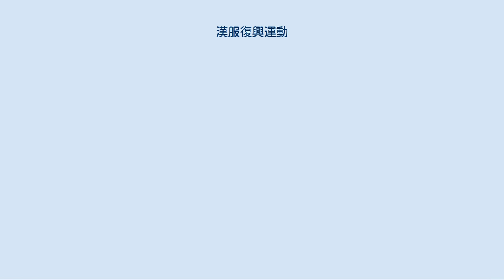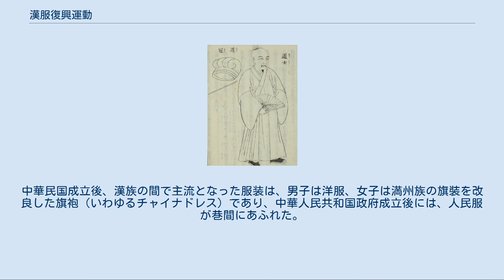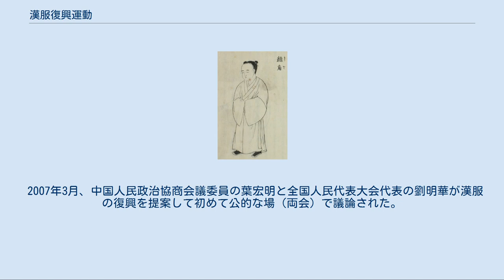漢服復興運動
漢服復興運動の支持者 漢服復興運動（かんふくふっこううんどう）とは、漢族の伝統的な服装である漢服を、公共の場で着用して広めようとする、21世紀に始まった中国大陸における文化運動である。
 17世紀初頭、満州族が建国した清朝では、漢族は頭髪・衣服を満州族式（辮髪や旗装など）に改めることを強制（剃髮易服）され。
清朝が崩壊すると復古運動に基づく漢服文化が広がり、土台そのものはできたものの、内戦や戦争、文化大革命による人民服の強制、改革開放での洋服の流行などの諸事情により、20世紀は比較的大きな運動が起きることはなかった。
2000年代になり、中国の高度経済成長に伴う漢族のナショナリズムの高揚の後押しもあり、特に2001年当時の江沢民総書記（国家主席）が上海のAPECで披露した唐装の影響を受けて漢服の復興は2003年から一部で提唱されるようになった。
 1644年に、清朝が明朝に代わって大陸を支配するようになり、剃髮易服を実行。
清朝末期に中国における革命運動を進めていた孫文は、『驅除韃虜，恢復中華』（満州族を駆逐し、漢民族による国家を取り戻す）というスローガンを掲げて辛亥革命を進めた。
この革命によって清朝が崩壊すると、『驅除韃虜』は民族共生というスローガンに代わり、『恢復中華』は、20世紀になると、時代遅れとされ、政治体制においては既に西洋的国家体制に取って代わられた。
漢族の服装文化は、清朝が支配した1644年から1911年の長い期間において実質的に破壊され、清朝が崩壊したといえども漢服が再び定着することはなかった。
中華民国成立後、漢族の間で主流となった服装は、男子は洋服、女子は満州族の旗裝を改良した旗袍（いわゆるチャイナドレス）であり、中華人民共和国政府成立後には、人民服が巷間にあふれた。
 ヨーロッパの研究者は「清では、役人の他に漢族の平民は明の服を着せられたが、晩清まで大勢の漢人は自ら志願して満洲の服を着た」と発言している。
清朝の子供や僧侶や道士や婦女も明の服を着せられた。
また、剃髮易服を実行するのが難しいことから、清の間にも大勢の人が明の服を着たことがあり、康熙年間も江南の人は明の服を着ることが多かったという。
辛亥革命の間、ある地域は明の服を保存していた。
 2007年3月、中国人民政治協商会議委員の葉宏明と全国人民代表大会代表の劉明華が漢服の復興を提案して初めて公的な場（両会）で議論された。